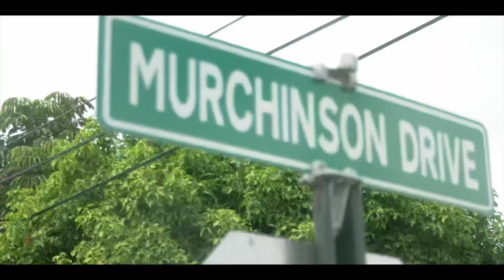Tour of Garden Villas with Minister of Housing and Minister for Grand Bahama